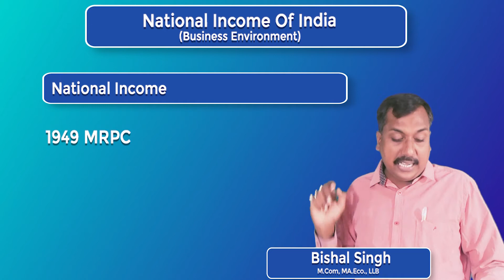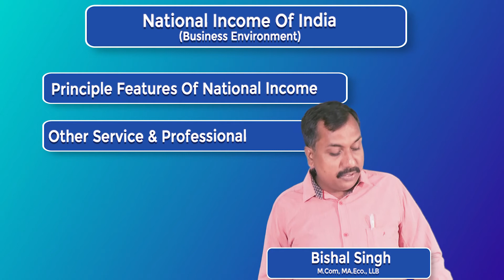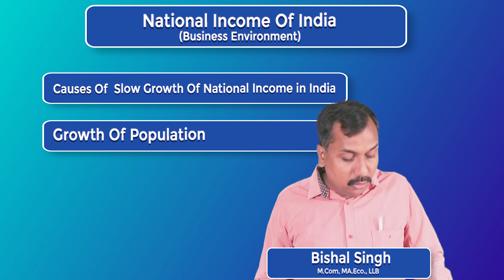National Income Of India I Business Environment | business studies | By Bishal Singh | Class_5